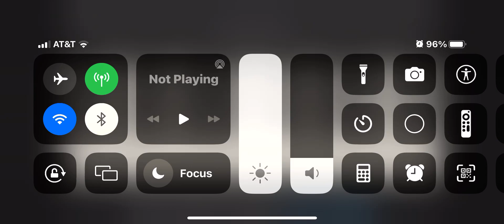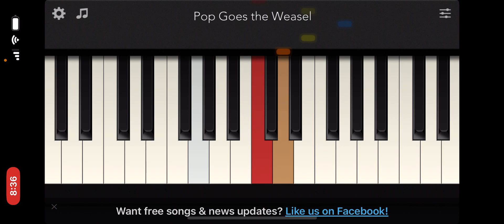Pop goes the weasel tiny piano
Tempo 1 normal
Tempo 2 slow
Tempo 3 fast